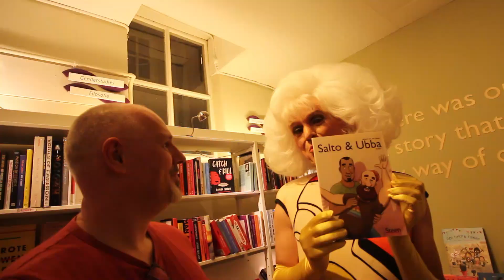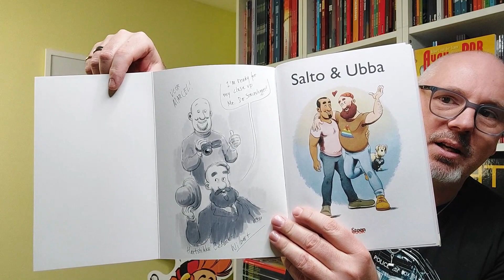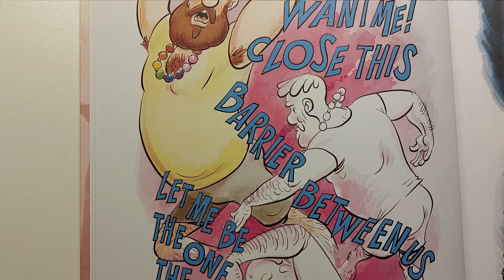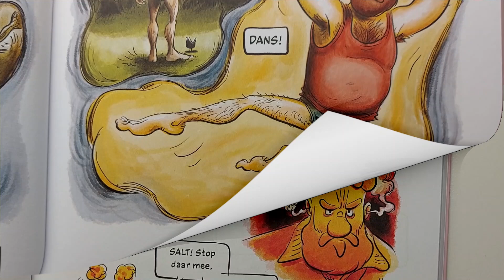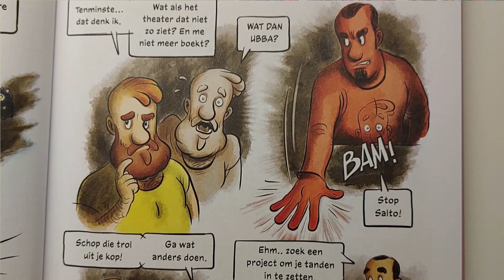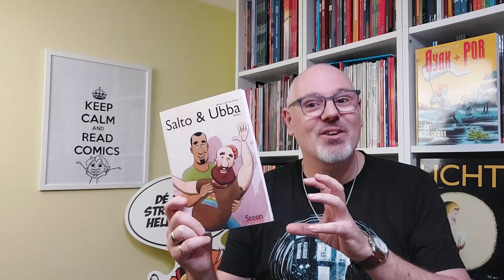Salto & Ubba | Stripvlog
Het eerste deel van Slto & Ubba is al een tijdje uit, ik ben nota bene begin Oktober bij de presentatie geweest, maar het was er nog niet van gekomen om er een vlog aan te wijden. Dat maak ik bij deze goed, want de kern van Salto & Ubba is een verhaal over twee mensen van vlees en bloed, die met dezelfde problemen en uitdagingen te maken hebben als iedereen. En vooral te maken hebben met twijfel aan jezelf, iets wat mij zeker aanspreekt.

Een aanrader!

Koop Salto & Ubba bij je lokale/favoriete (online) stripwinkel!